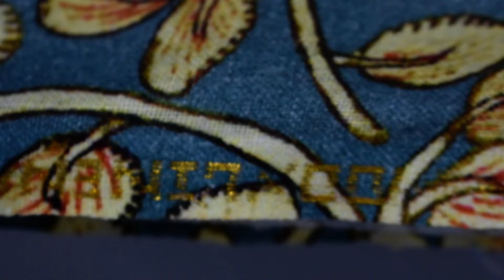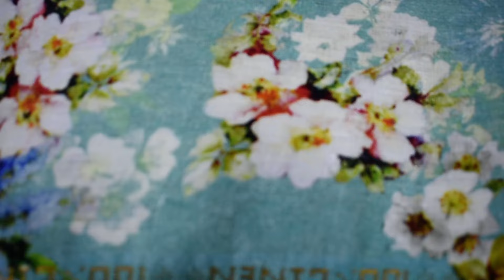Printed Linen Fabric Price/Manufacturer Bhagalpur60lea/40lea/100lea/shirting/blazer fabric Kalamkari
Linen Kalamkari/floral Digital Print Fabric
organic products
price starting pure linen 750-950 rs meter

minimum order quantity 200 meter in one pattern
color 30 meter in one role

Time depend on quantity

Address-sahebganj champanagar Bhagalpur Bihar  812004